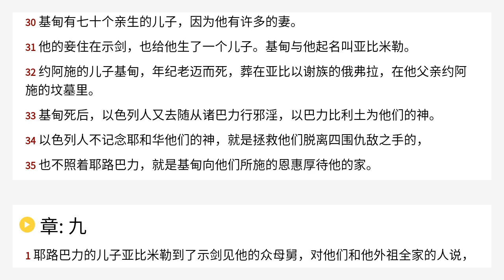士师记 8 Chinese Union Version